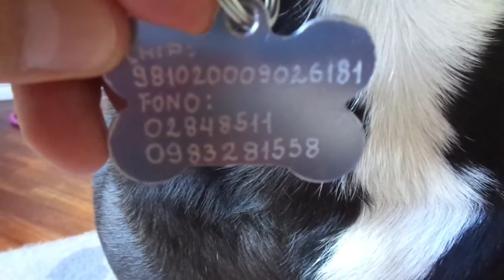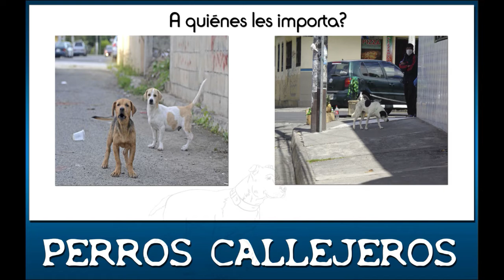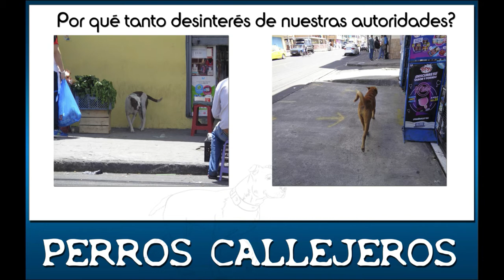Perros callejeros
Por qué hay tanta indiferencia con el abandono de la vida a su suerte?